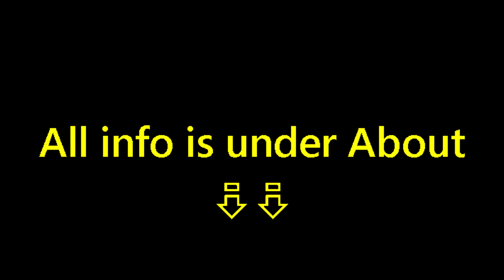Guild Wars - Elementalist Feather Farmer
00:00 - Fast forward through farming
05:26 - Path shown on the Map
E - Drunken Dragon Feather Farmer
OgBCoMzkqoLItAuwQ0tAvgwA

12 Fire Magic, 12 Energy Storage
Drunken Master, Elemental Lord, Aura of Restoration, Fire Attunement, Double Dragon, Inferno, Flame Burst, Flare

Adept | Fire Magic Staff | "Aptitude not Attitude" | of Enchanting
5x Survivor | Superior Fire Magic, Superior Vigor, Minor Energy Storage, 2x Vitae
Additional notes:

One run takes ~11 minutes.

Elemental Lord and Aura of Restoration together provide enough healing to help you survive damage from up to 2 group sized mob. Lack one and you won't survive a single group.
Prioritize spamming skills with higher energy cost to keep yourself alive in difficult situations.
You can switch your secondary profession to Monk, lower Energy Storage to 10 and put 8 in Healing Prayers and take Healing Breeze instead of Elemental Lord. Or secondary to Assassin, 8 to Shadow Arts and bring Shadow Refuge. Offers same effect.